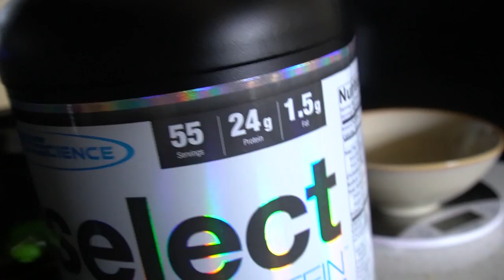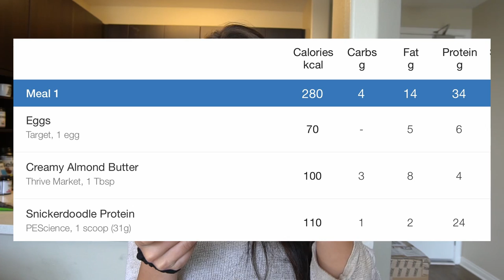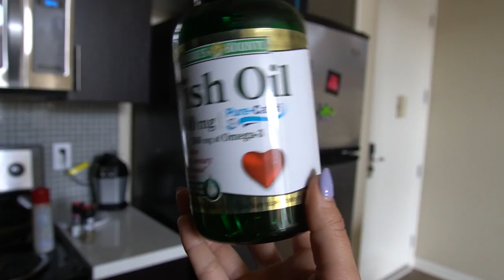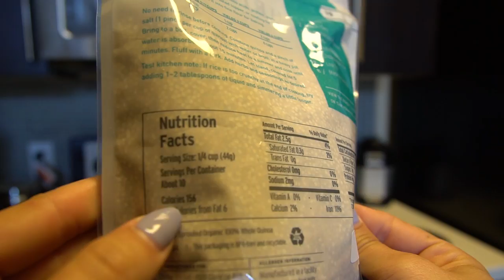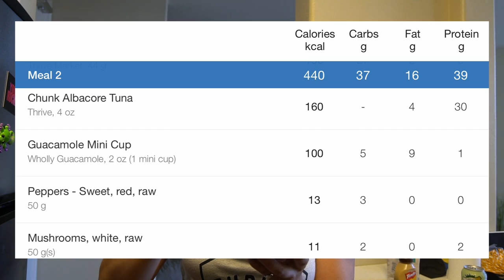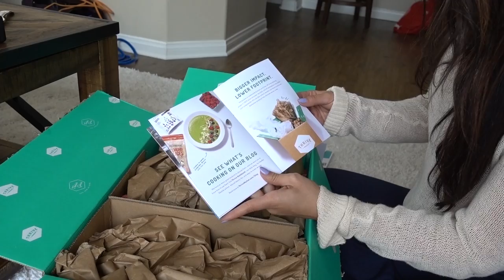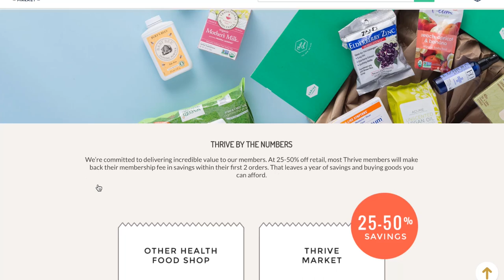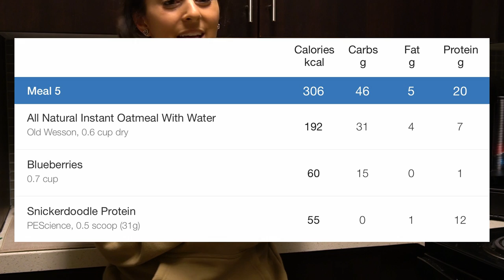What I Eat In A Day 04 | Low Carb Healthy Options | Thrive Market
Time Stamps!
Meal 1// 2:35
Thrive Market Tour and Interview with founder// 4:48-13:05
Meal 2 & 3// 13:36
Thrive Market Sponsorship talk// 15:04
Meal 4// 19:18